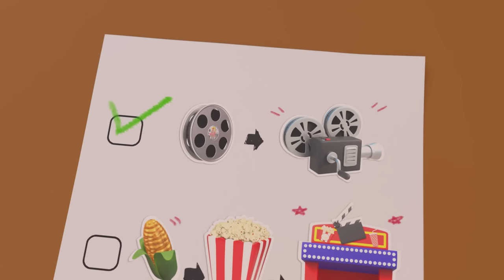Plane Crazy + More | 2 HOUR OF COZY COUPE | Let's Go Cozy Coupe 🚗 | Cartoon for Kids | Kids Show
00:00 Plane Crazy
02:18 Hayride Along
04:15 CAR-nival
06:19 Rescue to the Rescue
08:38 Seeing Stars
11:03 The Beachtown Airshow
13:06 Chopper in the Outfield
15:03 On Thin Ice
17:05 Water You Doing?
19:12 The Talent Show
21:13 Cozy's Crazy Ice Cream Accident
23:11 Premiere Problems
25:35 Cozy's Construction Day - Stuck In A Muddy Hole
27:37 Coming Out of His Shell
30:02 Cozy’s Night at the Movies - Popcorn Panic!
32:02 Car Wash
34:18 We're Dancing and Grooving - 'Til The Music Stops
36:25 All Fired Up
38:57  Water Balloon Fight - Save the Flowers
41:03 Helicopter Hero
43:13 Firetruck's Stuck in the River! - Team Rescue to Free Him (Narration)
45:18 Thin Ice
47:37 Wrecking It
49:47 Cozy Finds a Home Of His Own
51:53 Custom Cozy
54:24 Picnic in the Park
56:33 Fairy's Flight School
59:04 Oh No, Deputy Cozy Is Stuck In Jail!
1:01:11 Fire Emergency! - Fire Truck & Cozy Fight the Fire
1:03:14 Lights, Camera, Action!
1:05:21 Hoe Coupe Summer
1:17:16 Smooth Moves
1:19:22 Cozy Gets Lost in the Maze
1:21:19 Snow on the Tracks
1:23:41 Clubhouse Construction at the Beach
1:25:39 Ice Cream Hero
1:27:39 Too Much CAR-bage
1:29:40 Chief's Birthday Cake Disaster - Cozy Saves the Day
1:31:40 Invasion of the Dirt Diggers
1:34:05 Cozy Delivers Letters and Gets a Huge Surprise
1:36:09 Surfs Up on the Beach - Rescue Mission
1:38:10 S'mores and Snores
1:40:42 Here Comes Train - Welcome Back Party
1:42:43 Recycle Party
1:44:42 Yes Yes Vegetable Disaster
1:46:45 The Big Feast
1:49:03 Costume Confusion
1:51:07 Cozy Coupe - Hide and Seek with Friends - Wobbly Paint Panic
1:53:27 Chief in Charge
1:55:43 Just Hangaring Around
1:57:44 Cozy Coupe - Cozy & Friends Play Soccer
1:59:41 The Turtle Race
2:01:41 Cozy Trains For His Brave And Amazing Jump
2:03:43 Electric Avenue
2:06:16 Detective Cozy Solves a Mystery - Fairy Spills Paint Everywhere!
2:08:18 Cozy's Cooking